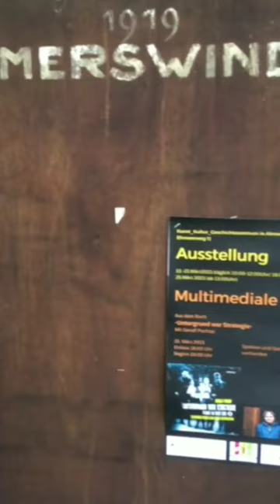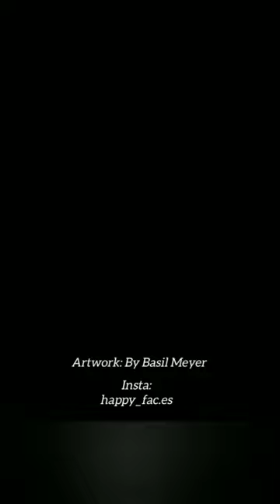Wettbewerb Demografiepreis2023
Wir brauchen deine Stimme! Klick auf den Link und sag es allen weiter 😊
Wettbewerb Thüringer Demografiepreis 2023!

Kunst_Kultur_Geschichtezentrum „Flechtwerk“
Mit dem Kauf des ehemaligen Vereinshauses durch André und Melissa Kranich soll ein regionales soziokulturelles Zentrum aufgebaut werden. Für viele Dorfbewohner:innen, besonders Ältere und Jugendliche, fehlt ein Treffpunkt. Das Kunst_Kultur_Geschichtezentrum „Flechtwerk“ soll mit vielfältigen generationsübergreifenden Veranstaltungen und Angeboten in den Bereichen Kinder- und Jugendarbeit, Bildung und Sport, Menschen und ihre Ideen verflechten.